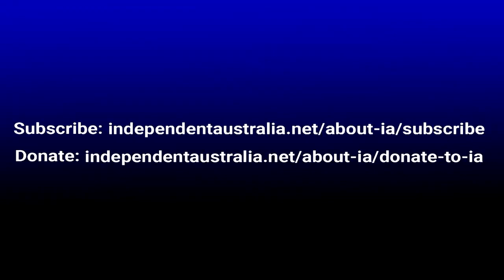Fadden by-election candidates on Cameron Caldwell and the disgraced Stuart Robert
IA's David Donovan spoke to candidates of the Fadden By-election and asked their opinions on LNP candidate Cameron Caldwell, as well as touching on the alleged corruption of former member, Stuart Robert.